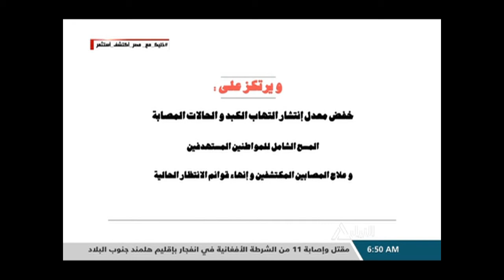منظومة القضاء على فيروس سي